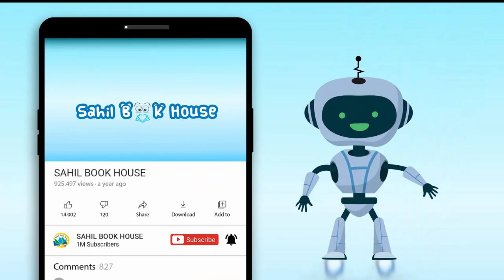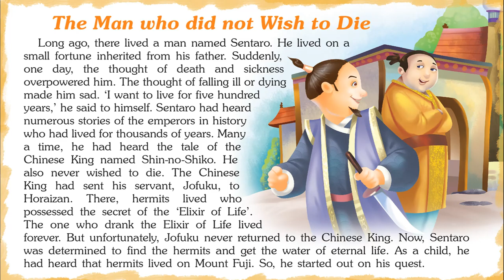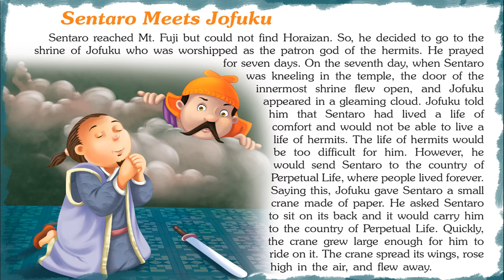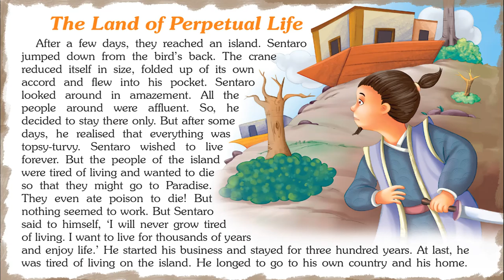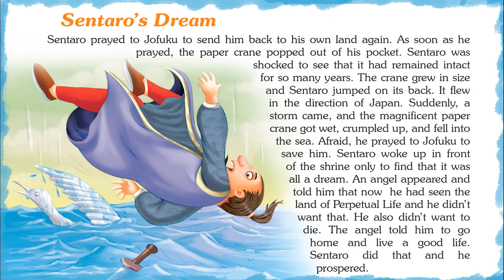Famous Tales from Japan - Short Stories for Kids in English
Introducing Short Stories for Kids in English “Famous Tales from Japan World” which you and your Kids will love watching.
151 Tales from Japan World Stories contains Short stories with Pictures that children find interesting easy to learn and relate to, which helps them to develop confidence when they face real-life problems.